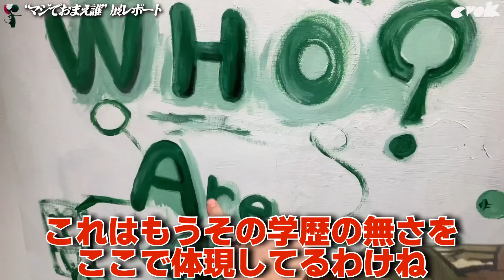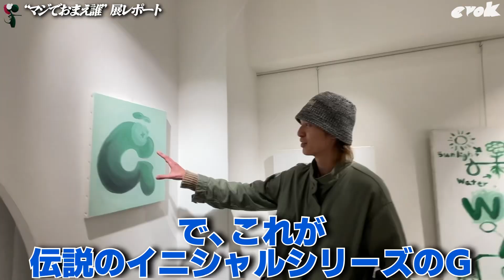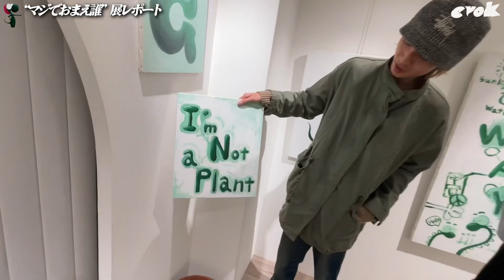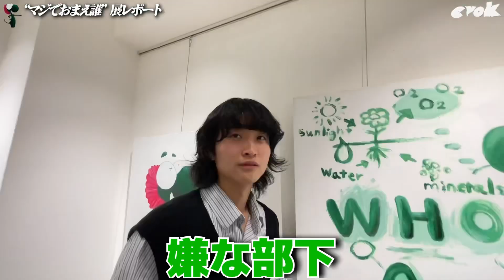【芸術】絵描き大学生Yutaroの人生初個展が華々しかった。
夢を追いかけ就活を投げ出した、内定無し、金無し大学生が神戸から日本を盛り上げるため集結。
マルチな才能を持ち寄り、ジャンルに囚われないエンターテインメントを届ける、駆け出しクリエイターチャンネル。